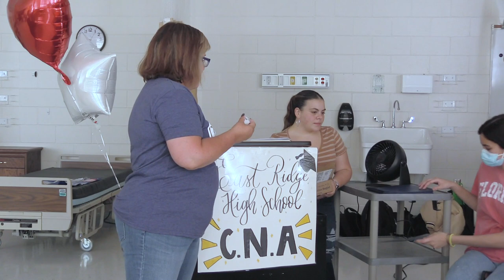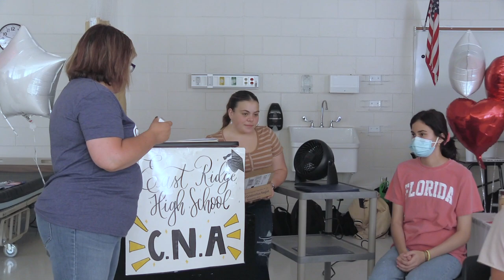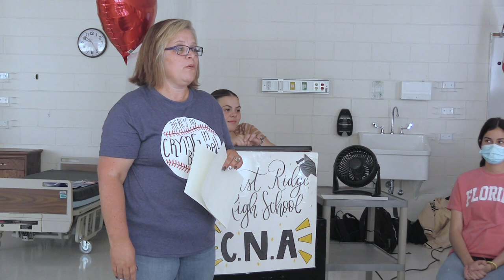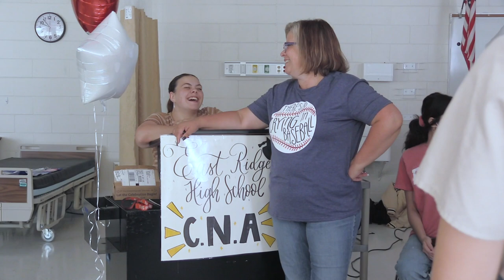2022 East Ridge High School CNA Awards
This is the official pinning ceremony for the 2022 East Ridge High School graduates of the CNA (Certified Nursing Assistants) program. The ceremony is presided over by CNA Instructor Mrs. Huebner.